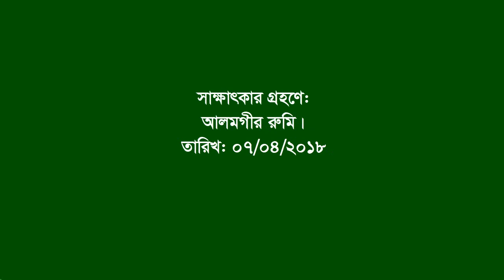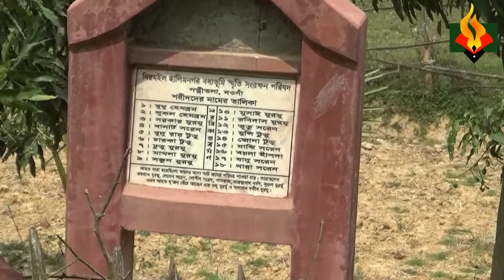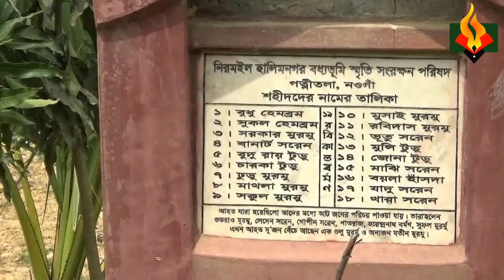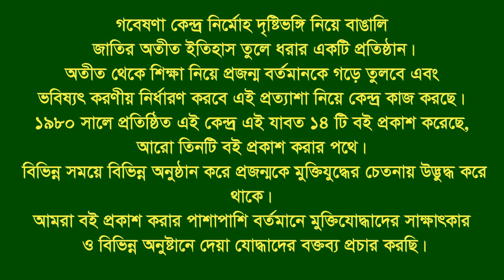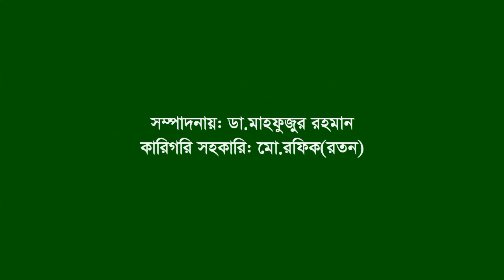Interview of Patnitola Genocide ।। Naugaon